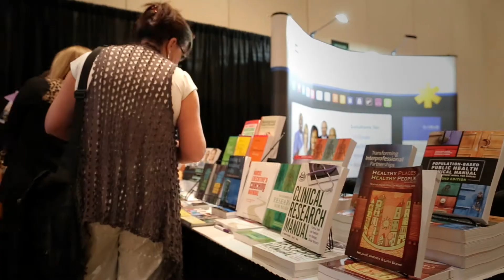ATI National Nurse Educator Summit